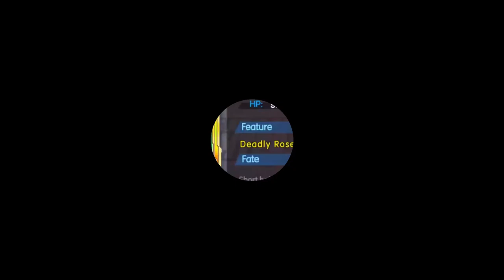KoF98 Um Ol - Blue Mary XIV (Análise Detalhada)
Chegando mais um personagem no KoF98 Um Ol, Blue Mary XIV!

Vamos analisar todas as suas skills e ver se ela é boa ou não,
Deixe nos comentários o que vocês acharam.

Mais parceiros (focados em Bleach Immortal Soul, mas também com conteúdo de outros Mobile Games):